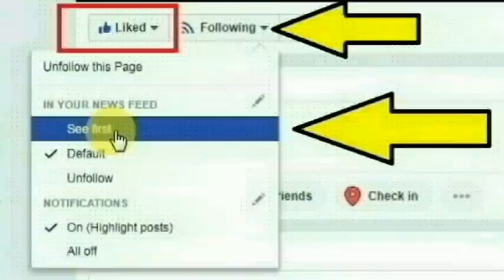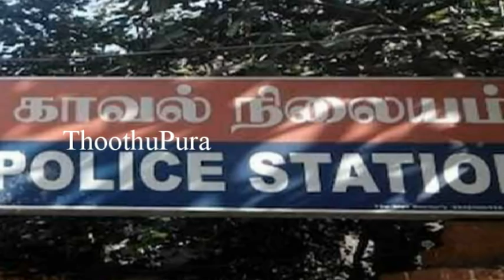சென்னை ஆவடி காமராஜர் நகர் 2-வது தெருவை சேர்ந்த வைஷாலி செய்ததை பாருங்க | Thoothupura